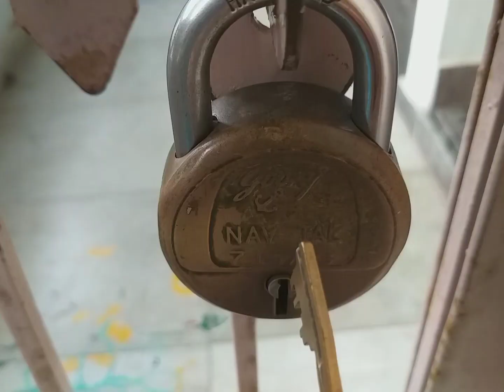తెలిసి తెలిసి ప్రతి రోజు మనం చేసే తప్పులు ఏంటో....🤔 / Personal Hygiene Mistakes we Make Every day